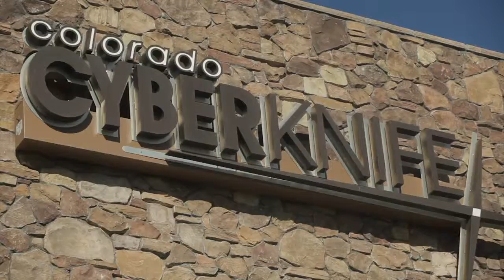Physicians Share their Experience Working for Colorado CyberKnife & its Advanced Technology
Listen to physicians at Colorado CyberKnife and their experiences working for Colorado CyberKnife and its advanced technology.